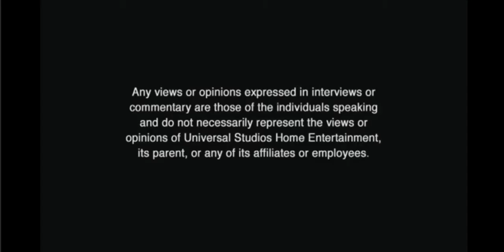Opening To Imitation Of Life 1959 Version (2012 DVD)